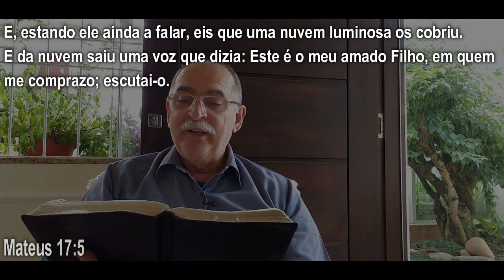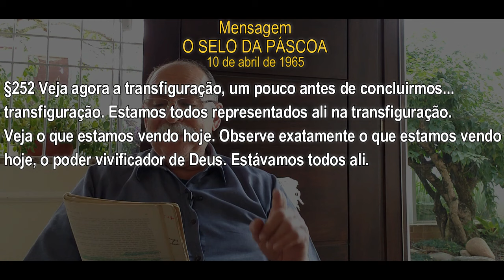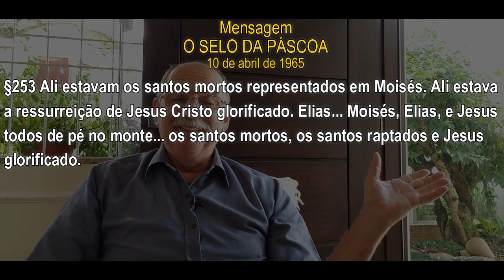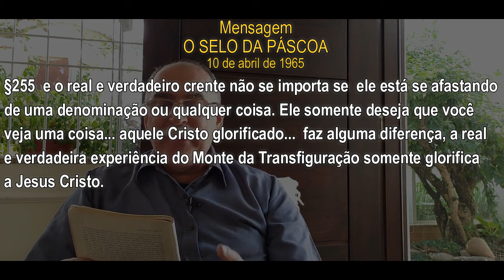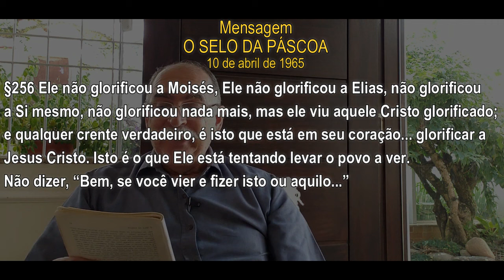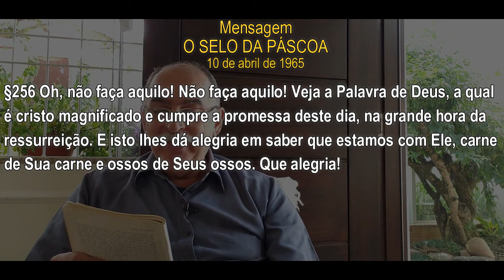#1149 Comentários com Pr. Júlio César Santos l A Experiência do Monte da Transfiguração